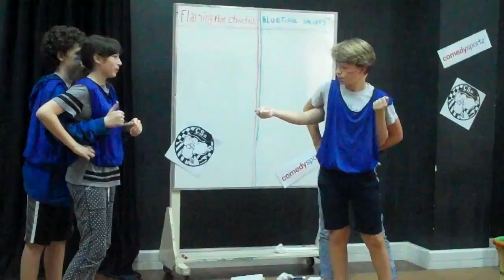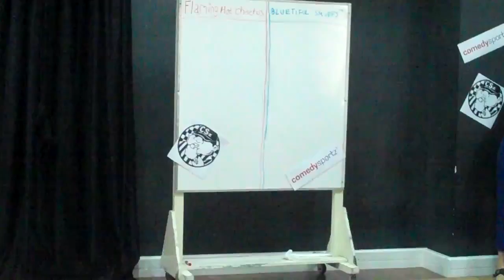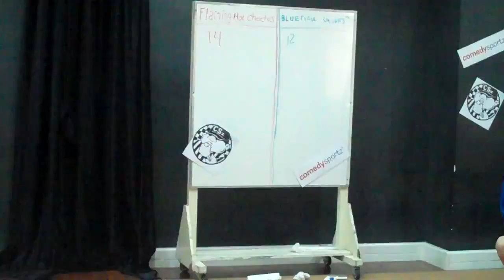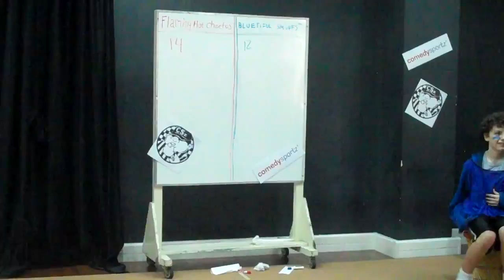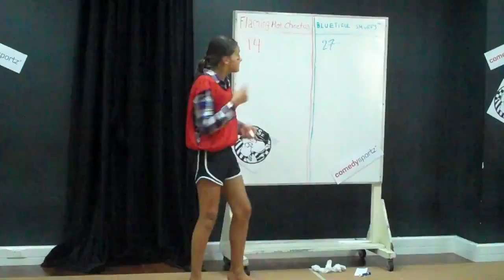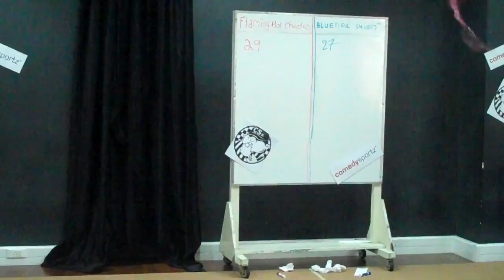Comedy Sportz Period 5 Video1